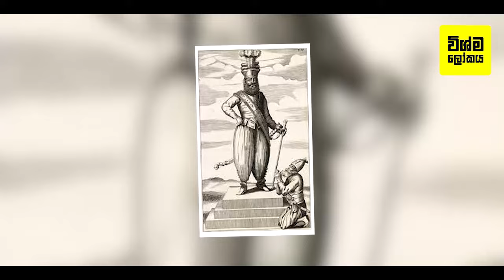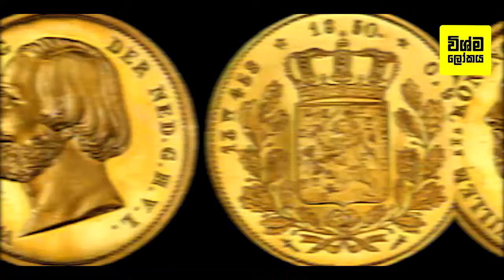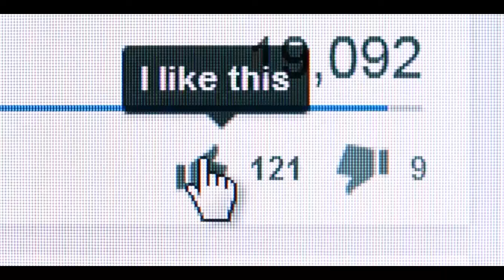ශ්‍රී ලංකාව යටත් විජිතයක් නොවුණා වෙන්න තිබුණු වෙනස්කම් 5ක් | What if Sri Lanka Has Never Invaded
What if Sri Lanka Has Never Invaded